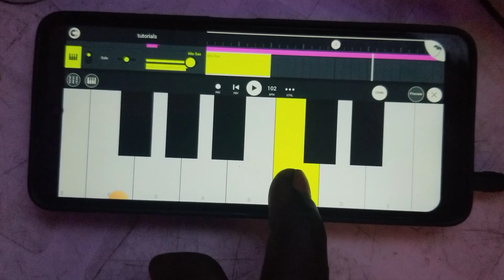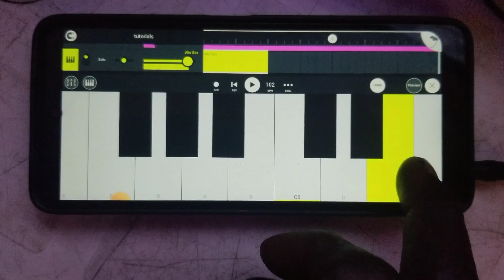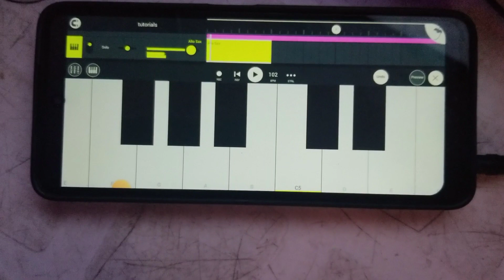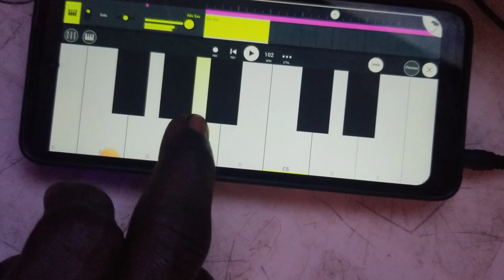Try this in fl studio Mobile.. turn your screen into midi keyboard.. fl Studio Mobile is the best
just playing with my phone screen..